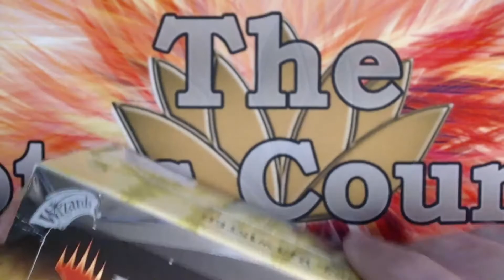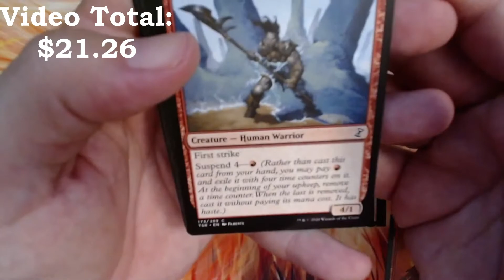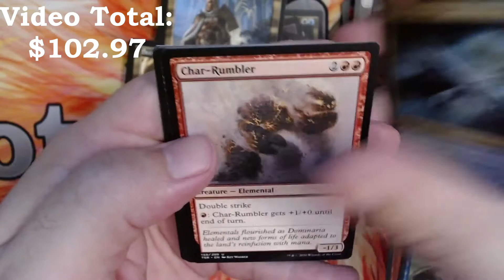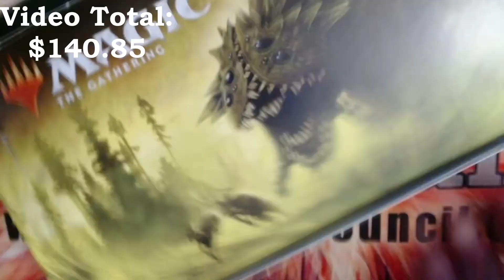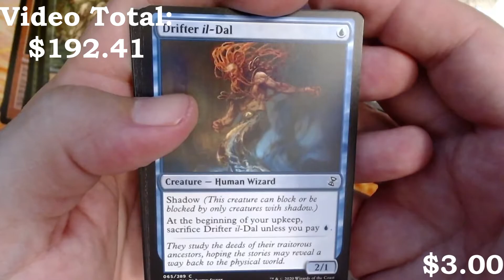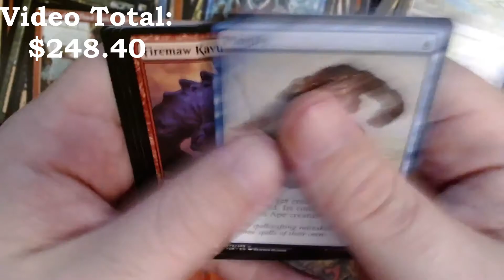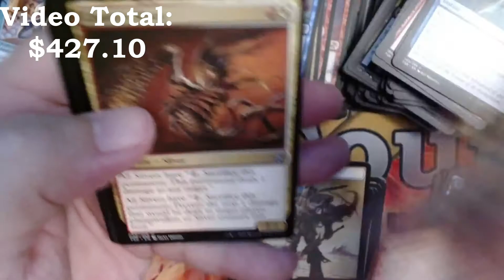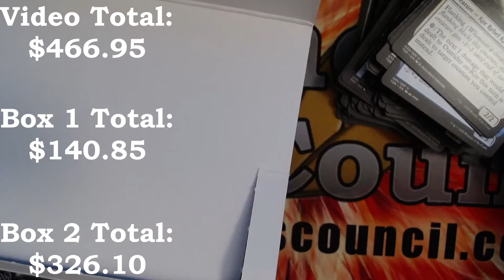Koert Cracks into Two Time Spiral Remastered Boxes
In today's video, Koert opens two boxes of Time Spiral Remastered Note, the prices are TCG Median at the time of editing and are subject to change. Originally streamed on Twitch.

We have new playmats on our website!